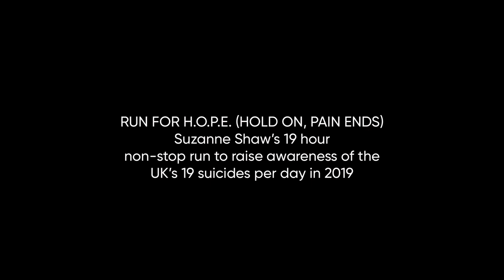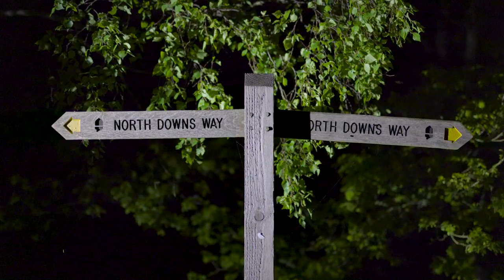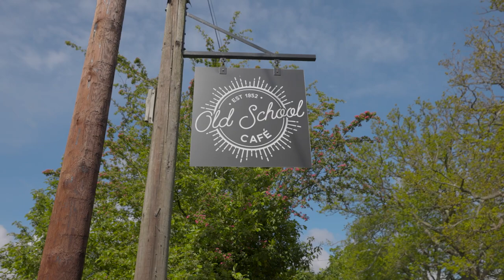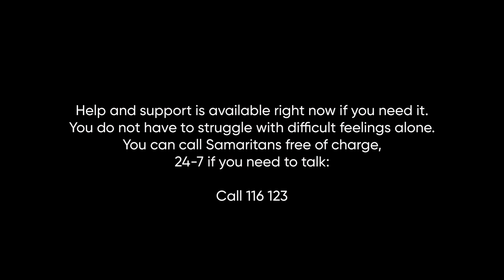SUZANNE SHAW - RUN FOR H.O.P.E. (HOLD ON, PAIN ENDS)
Suzanne Shaw is a singer, actress and personality and until now she has never run further than a half-marathon. Suzanne is attempting to run 19 hours non-stop to raise awareness of the UK’s 19 suicides per day in 2019 and funds for the Samaritans.

In May 2021, Suzanne Shaw took on her first ultra-distance run, challenging herself to run non-stop for 19 hours in one day to help raise vital funds and awareness of the fact that 19 people committed suicide every day in the UK in 2019. As someone who has struggled with her own mental health, she was determined to complete the challenge, but having never run more than a couple of hours or further than a half marathon, did she really know what she was letting herself in for? We follow Suzanne’s challenge and speak to her about her motivation. If you are inspired or emotionally moved by this film and are able to donate, please do so